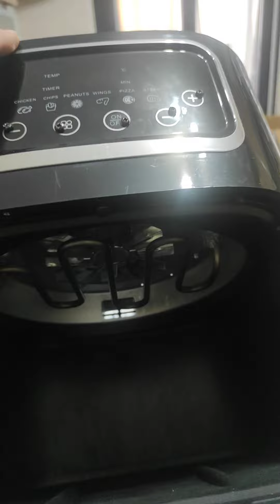LA FRIGGITRICE AD ARIA